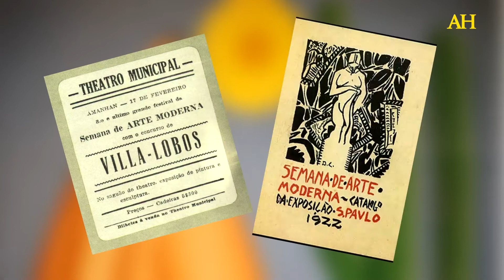OCORRIDA HÁ 100 ANOS, SEMANA DE ARTE MODERNA DE 22 FOI MARCADA PELO ELITISMO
Em meio às comemorações do centenário, o principal evento do modernismo ocorreu no Theatro Municipal, onde hoje, uma revisão histórica é promovida para entender como ocorreu o evento e qual sua relevância cultural. O Aventuras na História esteve lá para conhecer a estrutura e conversar sobre esse panorama!